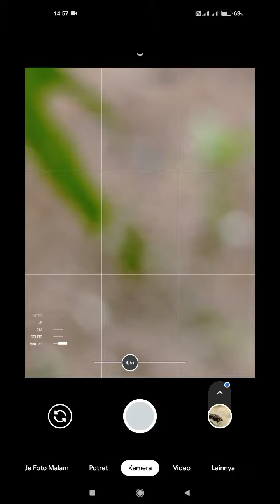motret super macro hanya modal hp kentang mediatek..redminote9 dgn Gcam nikita v.2.